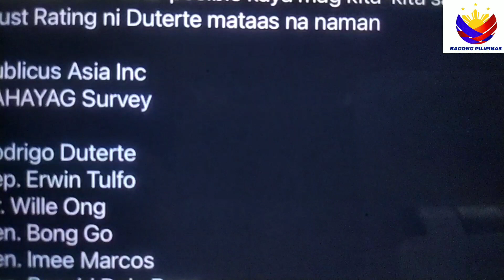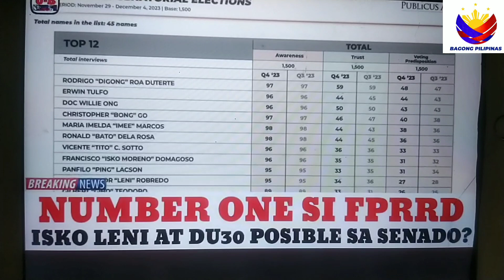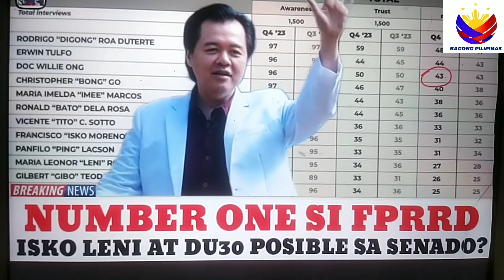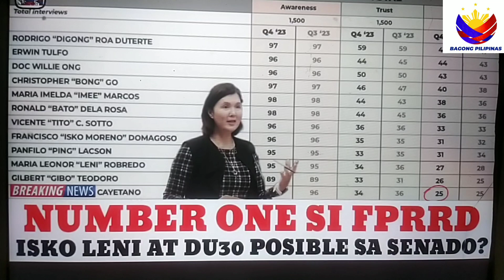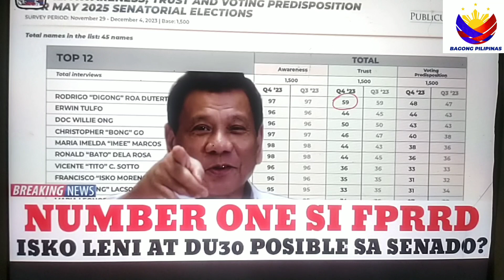TUWANG TUWA ANG MGA DBS.KASI NUMBER#1.LOLO DIGONG NILA SA SURVEY BAKIT!?